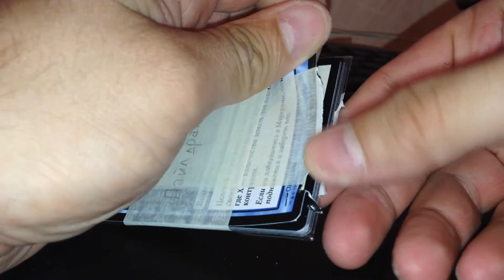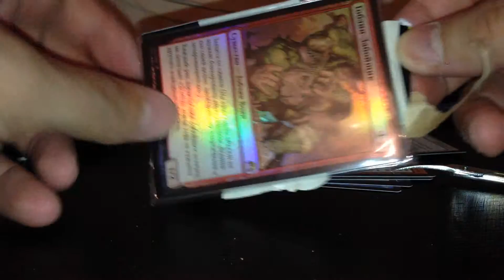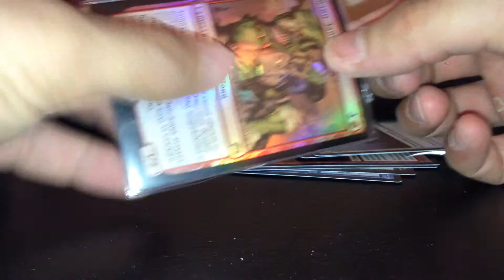Omg piledriver foil promo is here